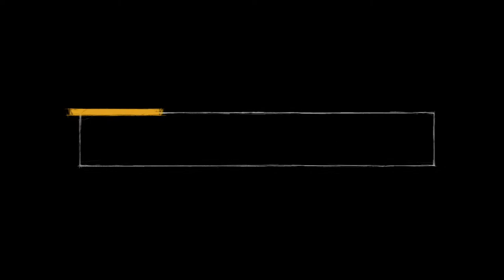WWE 12 - VILLIAN STORY: PART 17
Hello you guys, my name is Shadow Warhawk and I give you some WWE 12 gameplay. I hope you enjoy and have a great day!